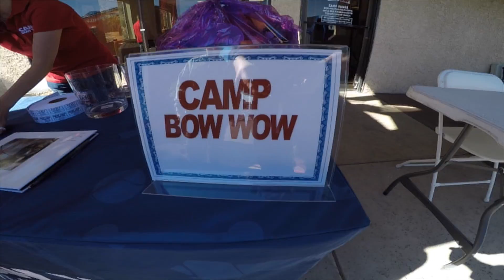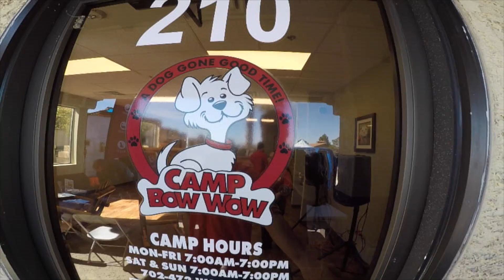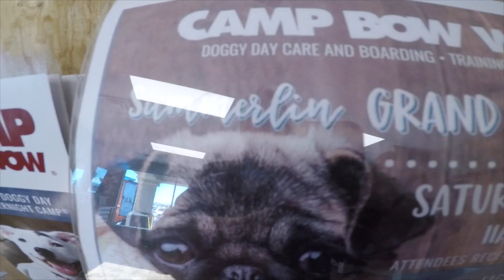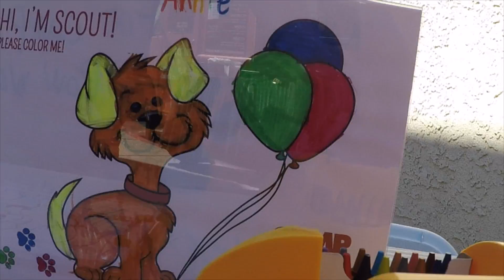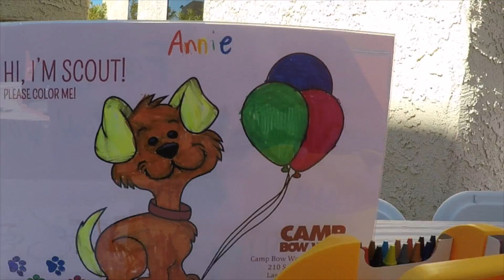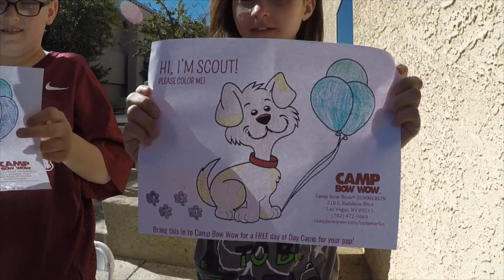CBWWGOBTS1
This video is about CBWWGOBTS1